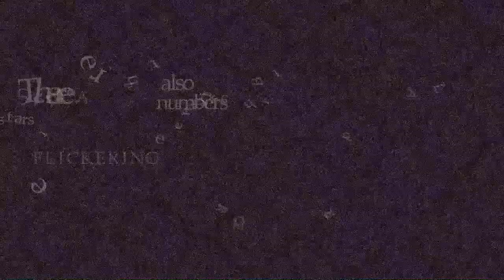Stardust – Animated Short Film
My interpretation of Thomas Böhme's poem 'Am Rand des Zerfalls', published in "Der Klavierstimmer auf der Titanic". The film is about a boy being chased by his own thoughts; a constant, chaotic noise in the back of his head, which slowly takes over his tidy, linear lifestyle.

This film was made for a university class of mine. Each student also had the chance to enter a contest at 'Zebra Filmfastival'.
This was my first real attempt at animating a film of this lenght, so please ignore any mistakes you might find. If I would have had more time, I would have added more details and corrected some errors, but sometimes you just gotta finish a project and move on.

Translation of the poem:

Reluctantly he endured the daylight
He needed to shake off the travel dust
from his nightly journey to the stars.

While playing Sudoku it came to his mind again
the secret of the universe
he was onto something.

Einstein, he assumed, took his Theory of Everything
which kept him from sleeping at night for years
to his grave.

Every combination of numbers
which brought him closer to the solution
represented one singular cosmic event.

There were also dabatable cases
in which the numbers started flickering
like stars falling out of order.

But if the chaos started taking over
like on his unholy overdrawn squares
would the gods intervene?